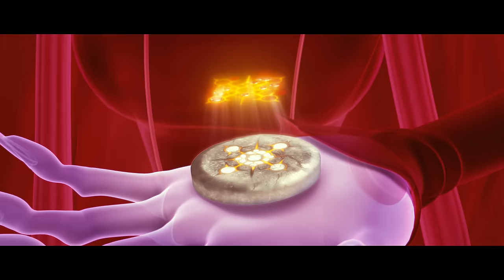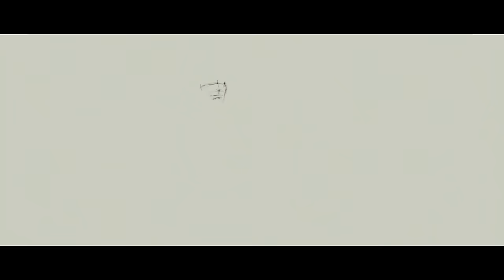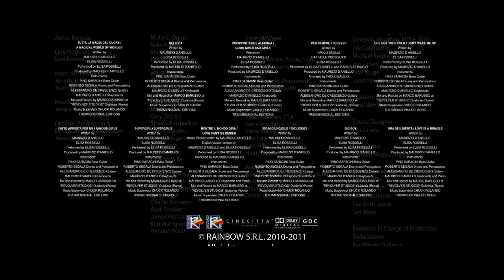MAGICAL ADVENTURE — 4K REMASTERED | NICK MOVIE | WINX CLUB